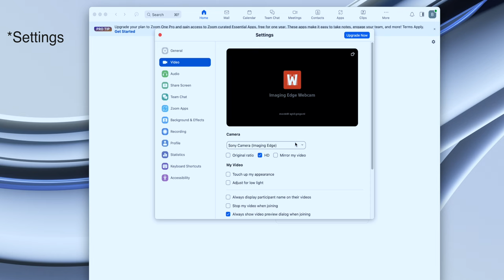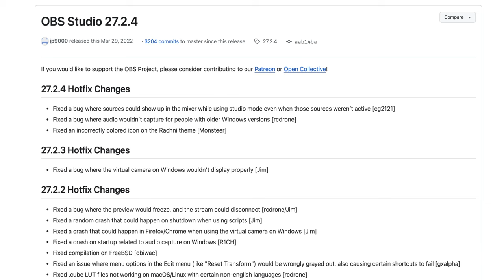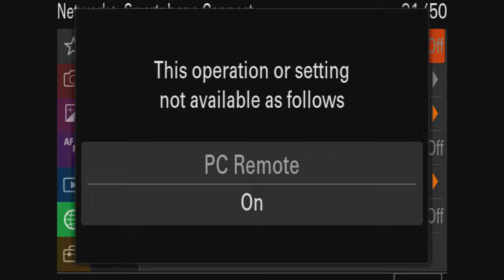Sony Webcam Setup: A7SIII, A7IV, ZV-E10, FX3, FX30, A1 (Livestream Tutorial)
Today I demonstrate how to make any Sony camera work as a webcam. I take you step by step to make the process as simple and seamless as possible.

External Mic

~Camera Gear~
A Cam
B Cam
Power Zoom Lens
Wide Lens
Portrait Lens
CIne Lens
Zoom Lens
CFExpress Card
SD Card

~Audio Gear~
Wireless Go II

~Additional Gear~
External Recorder
Photo Tripod
Video Tripod
Recorder SSDMini
V-Lock Battery
V-Lock Battery Plate
VND Filter (67mm)
Tiffen Black Mist Pro 1/4 (67mm)
Grey Cards (Used For DSLR, Film, and Video)